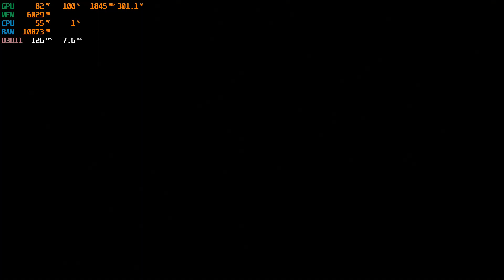Predator Hunting Grounds/que guapo